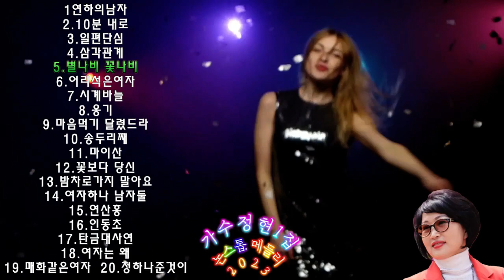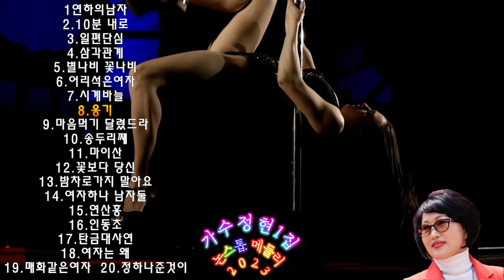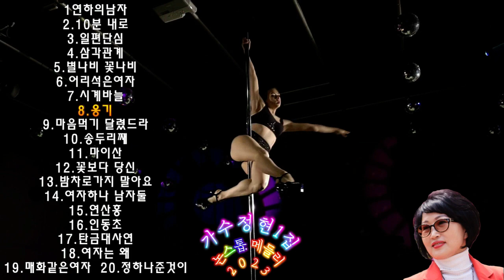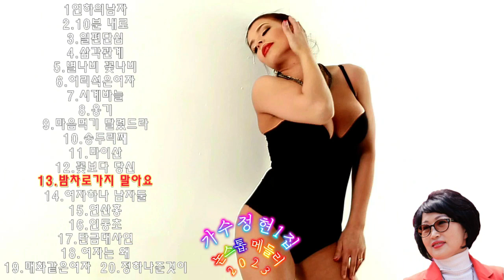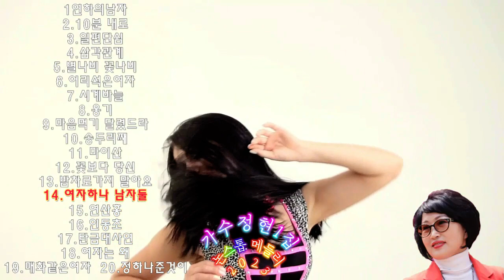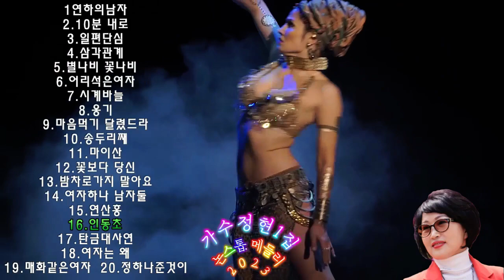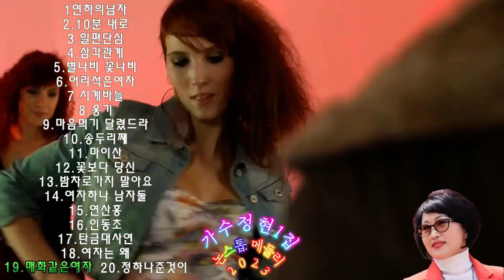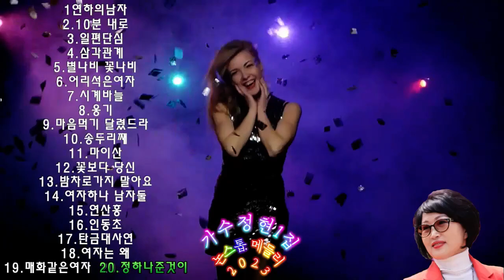가수정현 .2023.논스톱메들리1집연하의남자 外19곡 논스톱메들리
2023.가수정현/논스톱메들리
 전국트로트가요 YouTube 편집감독.김종경
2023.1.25